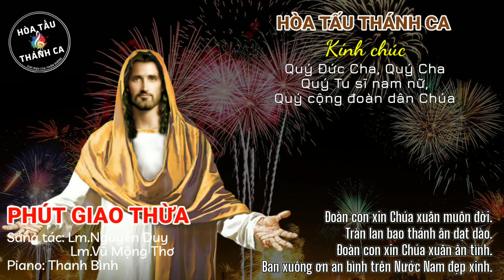PHÚT GIAO THỪA | Độc tấu Piano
Độc tấu: PHÚT GIAO THỪA | Piano

- Sáng tác: Lm.Nguyễn Duy - Lm.Vũ Mộng Thơ
- Piano: Thanh Bình
Đk. Đoàn con dâng phút giây giao thừa.
Mừng vui vang khúc ca xuân hồng.
Chào đón xuân mới sang bên thềm.
Xuân thắm tươi huy hoàng, ôi phút giây huyền linh.

Đoàn con xin Chúa xuân muôn đời.
Tràn lan bao thánh ân dạt dào.
Đoàn con xin Chúa xuân ân tình.
Ban xuống ơn an bình trên Nước Nam đẹp xinh.

1. Giờ này là phút giây giao thừa.
Giờ phút linh thiêng nhất trong năm.
Ôi giây phút uy nghiêm thơm hương mới xuân sang.
Những phút giây ban đầu dành riêng cho Chúa Xuân.

2. Giờ này là phút giây giao thừa.
Cùng dâng muôn ca khúc yêu thương.
Xinh tươi thắm ý thơ tim ngây ngất hương xuân.
Với tất cả tấm lòng dành riêng cho Chúa Xuân.

3. Giờ này là phút giây giao thừa.
Đoàn con xin Thiên Chúa khoan nhân.
Ban muôn phúc ân thiêng cho non nước an bình.
Luôn tươi xinh nụ cười tựa hương xuân thắm tươi.